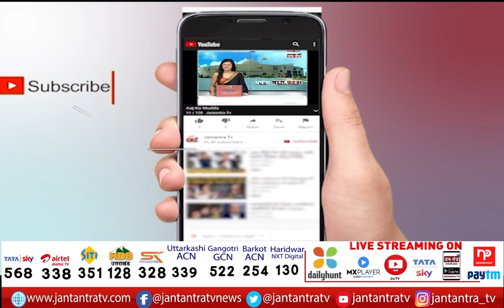UP Assembly Election 2022 | Exclusive Interview With Deep Narayan Singh | SP Candidate From Garautha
About Video:
गरौठा विधानसभा से सपा प्रत्याशी हैं दीपनारायण सिंह यादव
दीपनारायण सिंह यादव का बीजेपी पर तीखा हमला
'पांच साल में रुके विकास कार्य'
'पांच साल पीछे चला गया प्रदेश'

In This Video:
deep narayan exclusive interview
deep narayan samajwadi party
deep narayan on bjp
SP Deep narayan Garautha
SP Leader deep narayan singh
deep narayan from Garautha assembly
Garautha assembly uttar pradesh
up assembly polls
akhilesh vs yogi
up vidhansabha chunav